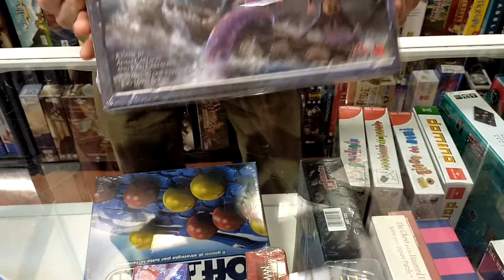UNDERTOW by Chip Theory Games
Più dadi! Più Token! Più Carte!  ANCORA!!! NE VOGLIO ANCORA!!!